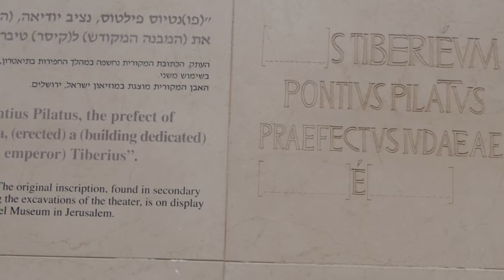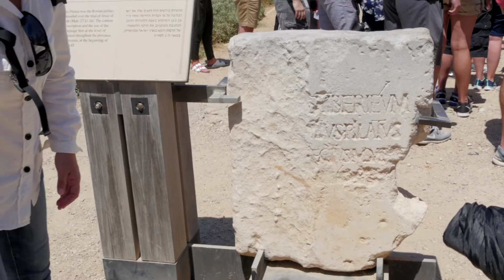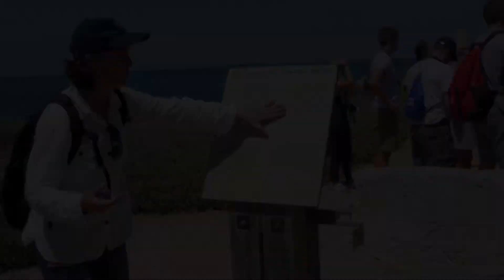Lisa Teaches about the Pontius Pilate Stone in Caesarea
In this short video, Zion's Hope missionary Lisa, a licensed tour guide in Israel, talks about the Pontius Pilate stone. This was discovered in Caesarea Maritime and is a crucial archaeological find, showing the historical reliability of the Bible.